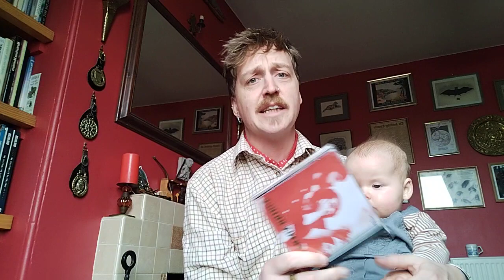Captain Wedderburn's Courtship: Folk Song A Week: Week Five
Roud #36 Child #46